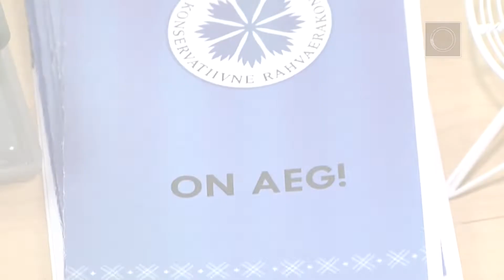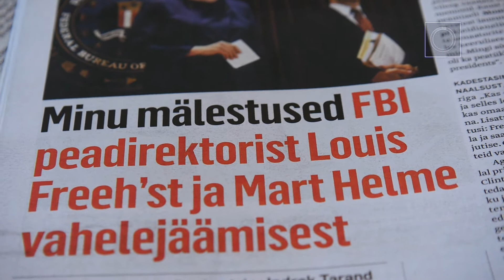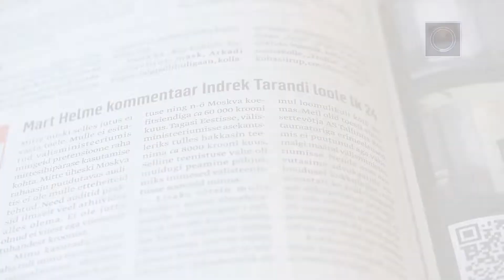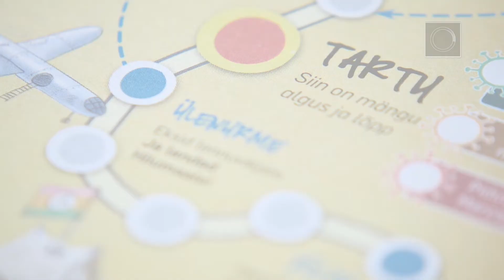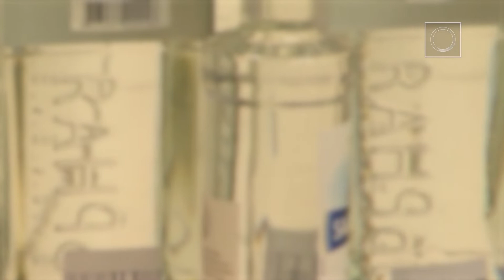10.08.2020 | «В итоге»: об отставке посла, COVID-19 и отмывании денег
В новом выпуске программы «В итоге» медиаэксперт Виталий Белобровцев рассуждает об отставке посла Эстонии в Финляндии, расследовании отмывания денег и коронавирусе. Текстовую расшифровку передачи читайте на портале Stolitsa.ee.